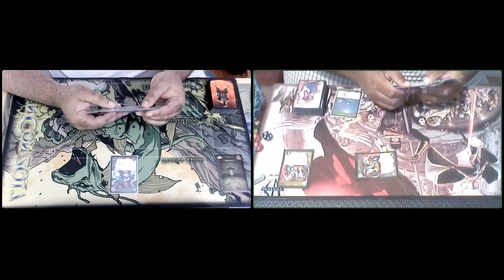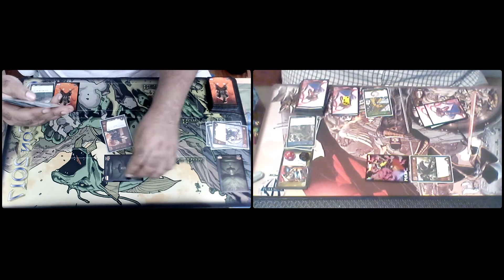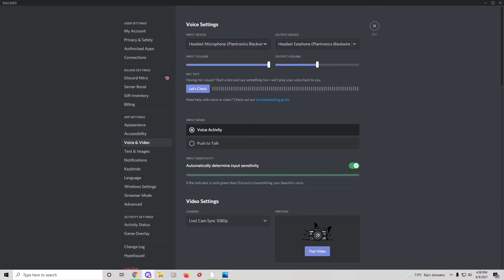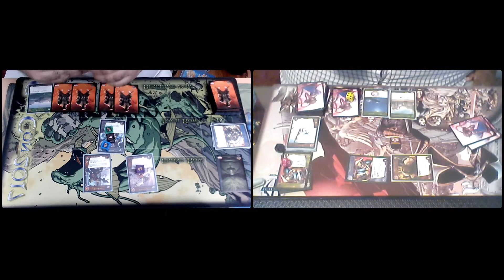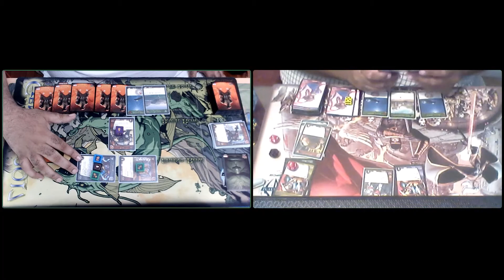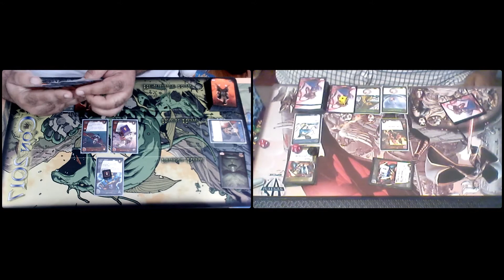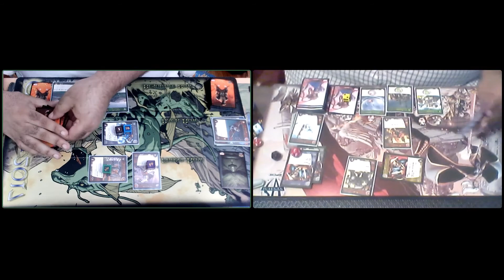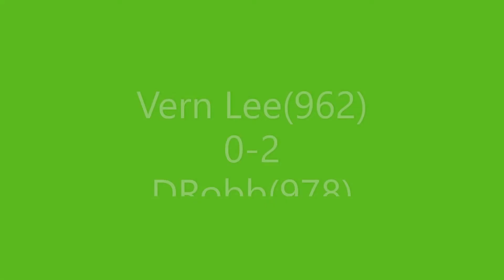VS 2PCG-Sealed League Season 6, Round 2 Best Of 3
Vern Lee(979) 0-1 Wolverine
vs
DRobb(972) 0-1 Thanos